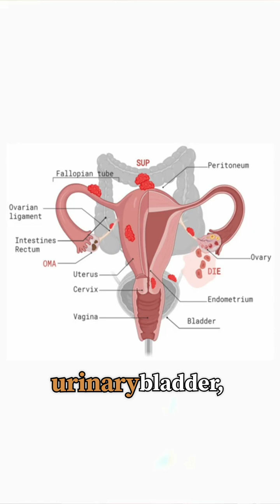Doctor Speaks | Endometriosis Explained | Dr. S.K. Das endometriosis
Welcome back to another video of Doctor Speaks!
Today our CMD Dr. S.K. Das will be tackling the topic of Endometriosis in Women. Explaining different aspects about its occurrence and its treatment procedures.
We hope you find this video informative and helpful.

Stay healthy, stay aware.